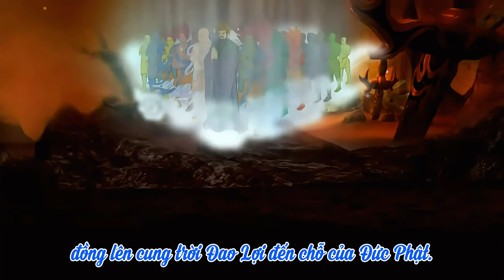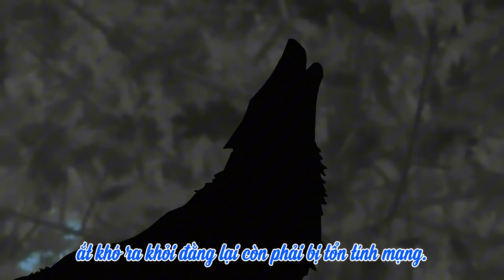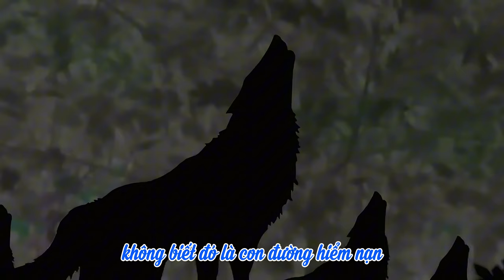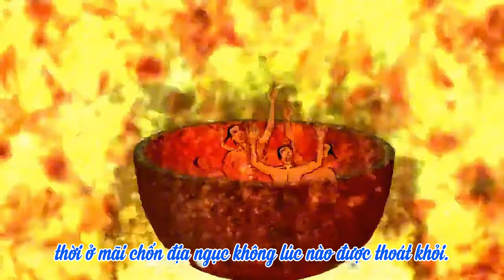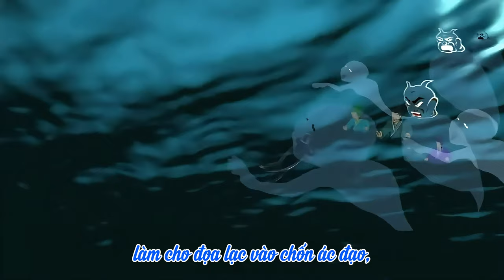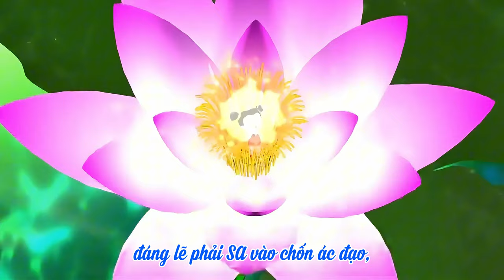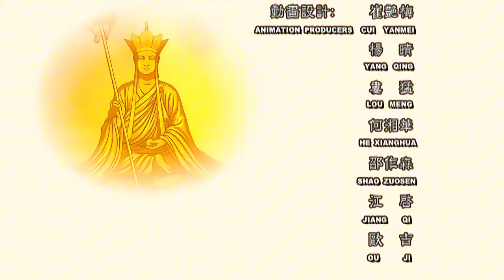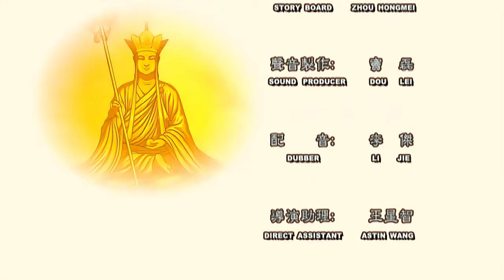Phim Hoạt Hình Kinh Địa Tạng - Phẩm 8 | Các Vua Diên La Khen Ngợi | HT Thích Trí Tịnh | 4K